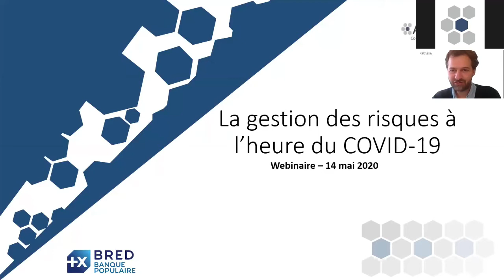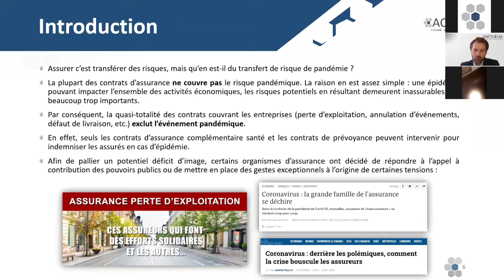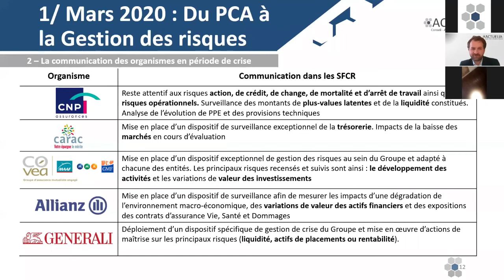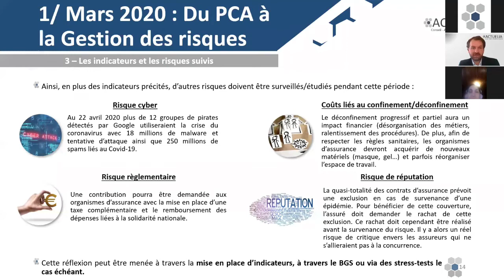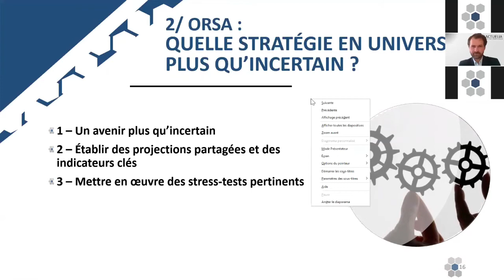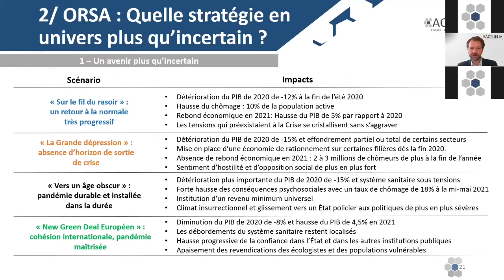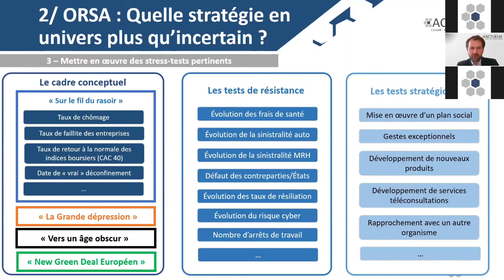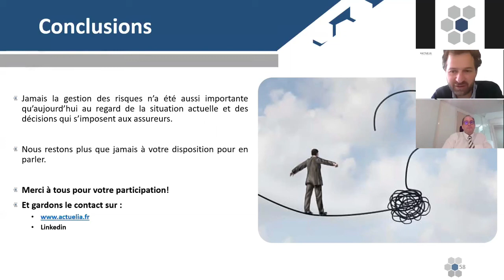Webinaire Gestion des risques en période de COVID 19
Le cabinet Actuelia, Cabinet d'actuaires, et la BRED, vous invitent à partager leurs analyses, le 14 Mai 2020, à 10h.

L'assurance à l'heure du COVID 19

1. Mars 2020: Du PCA à la gestion des risques

2. ORSA: Quelles stratégies en univers plus qu'incertain?

3. Point sur les marchés financiers et perspectives

Le Webinaire sera animé par David Fitouchi, Louis Anselme de Lamaze du cabinet Actuelia, et Daniel Aidan de la BRED